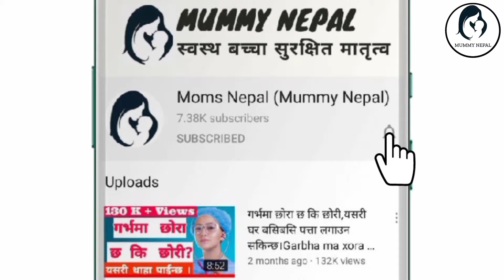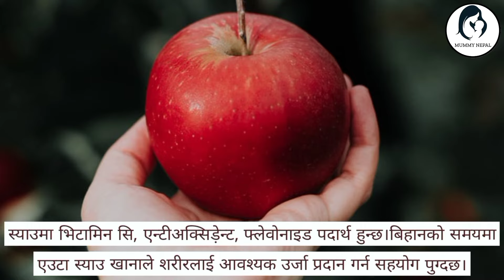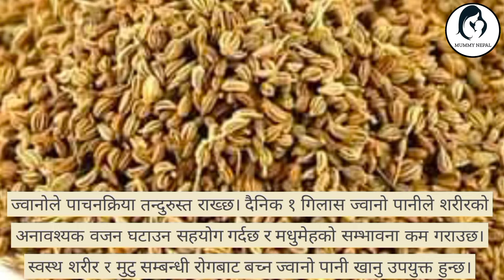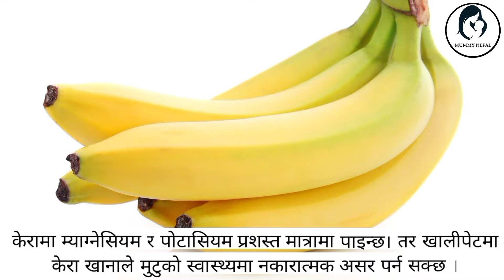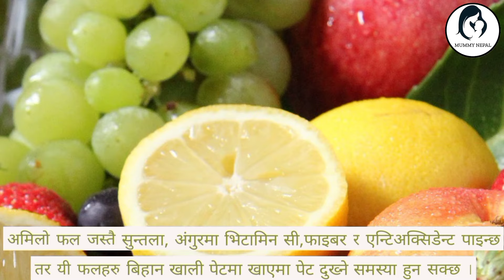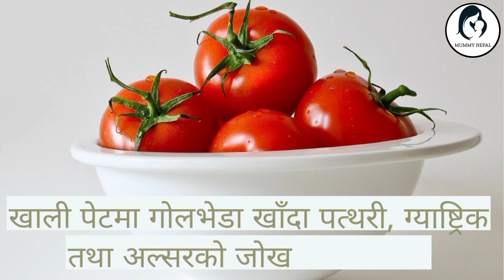हेर्नुहोस , खाली पेटमा के खाने के नखाने? khali pet ma k khane k nakhane?